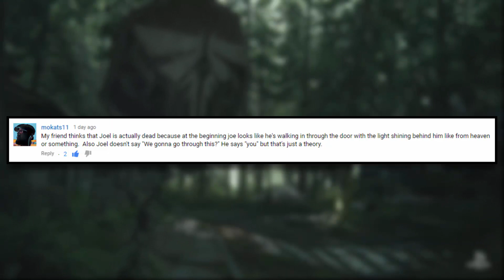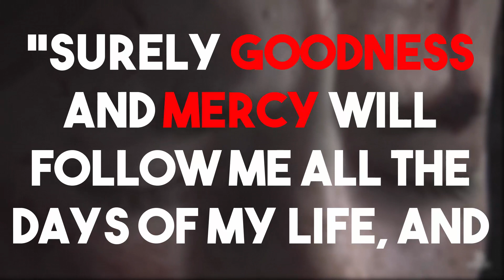The Last of Us Part II - Is Joel DEAD?! | Give It Thought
Is Joel dead in The Last of Us Part II? Welcome back for... well, I think this might be my first theory video. Hopefully it's the first of many because I really enjoyed it. Today, we take a look at some possible clues in The Last of Us: Part II's teaser that Joel is now deceased. Enjoy!